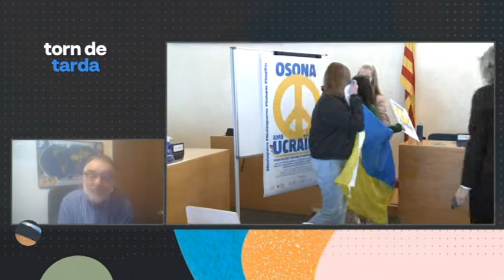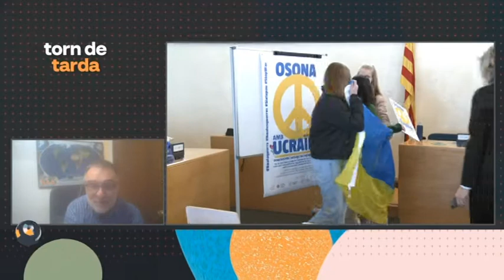Torn de tarda 4 març 2022